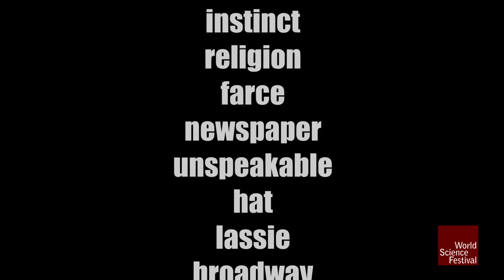To Remember Better, Build a Mansion in Your Mind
Joshua Foer, author of Moonwalking with Einstein: The Art and Science of Remembering Everything, walks us through the process of constructing “memory palaces”—an age-old memorization technique currently exploited by the world’s leading memory champs and mental athletes. Psychologist and memory expert Lynn Nadel explains why this trick is so powerful and how it leverages some the brain’s strongest faculties.